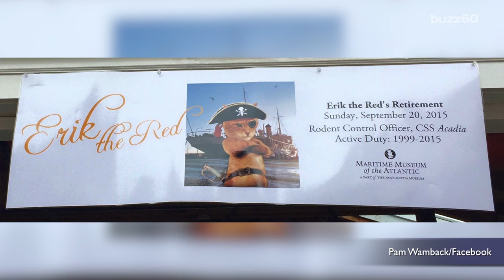Museum throws retirement party for its beloved cat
A Canadian community comes together for the retirement party of Erik the Red, a cat that’s patrolled the Halifax docks for 16 years. Jen Markham (@jenmarkham) has the details.